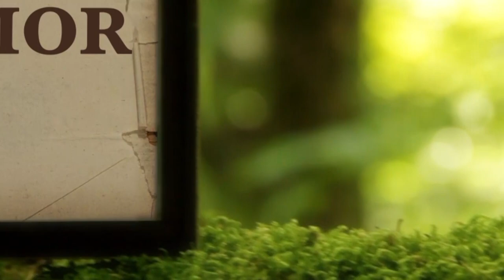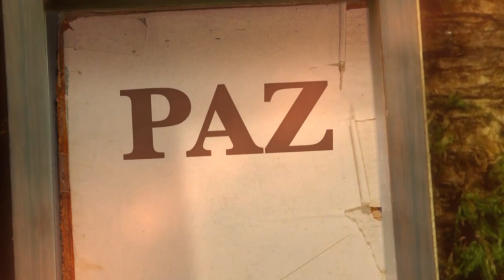La Biblia Ilumina Tu Vida - Míercoles 18 de Enero del 2023